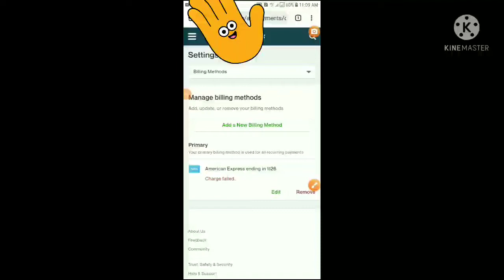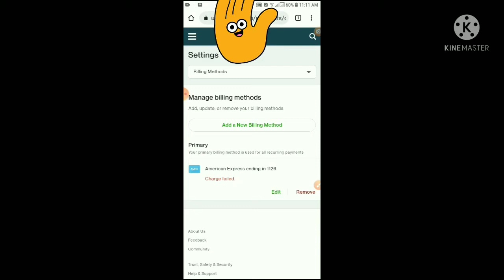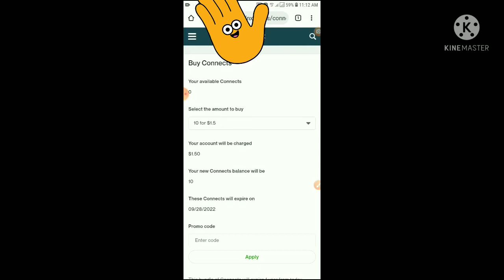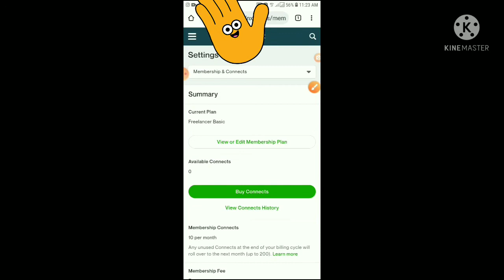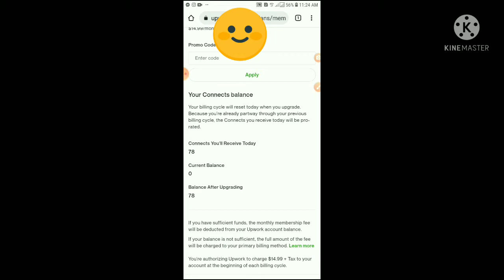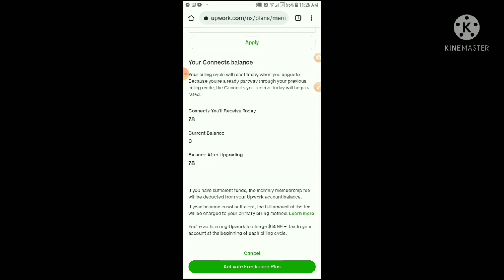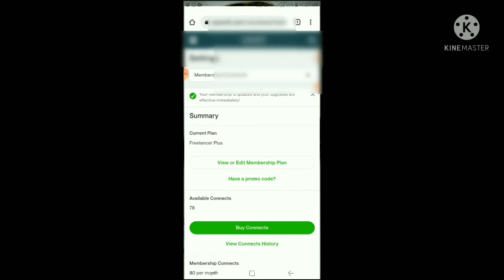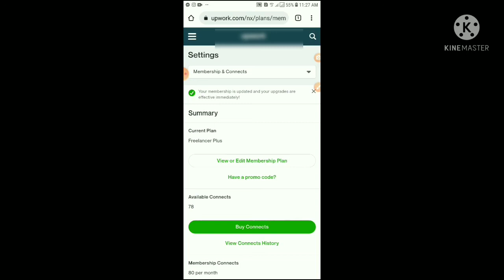HOW TO BUY UPWORK CONNECTS USING GCASH.PH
Para sa mga freelancer na nakakaalam lang po dito.
Wala bang laman Paypal mo, Walang naka link ng bank cards sa Upwork. Naubosan ng connects sa Upwork, Don't worry pwedi mo nang gamitin ang Gcash American Express to buy connects!
(1)Make sure to activate first your Gcash Amex
(2)Then add your Gcash Amex as billing method on Upwork.
Just watch this full video tutorial and I hope you can now buy your own connects.